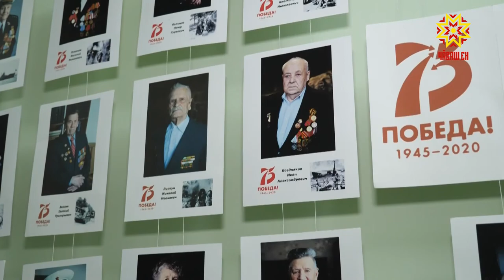Ветерансене чыс та мухтав!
Çĕнтерÿ кунĕ умĕн Мирлĕ те тăнăç пурнăç парнеленĕ ветерансене патшалăх шучĕпе çулленех асăнмалăх парнесем параççĕ.